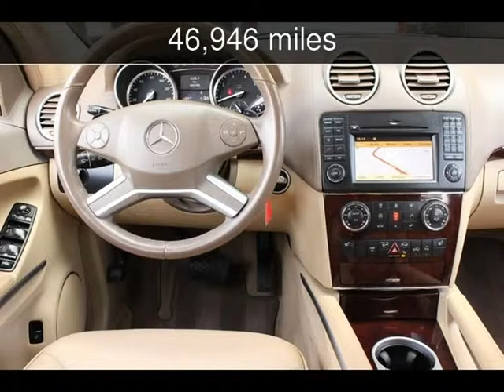2010 Mercedes-Benz GL450 Used Cars - San Rafael,California - 2014-06-20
See more details about this used car This 2010 Mercedes-Benz GL450 with 46,946 miles is for sale at California Motors.